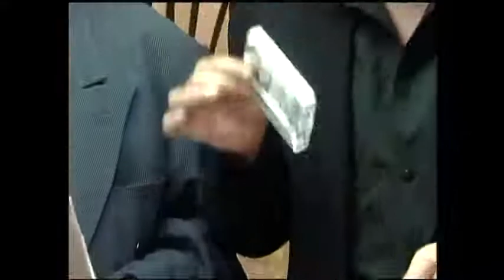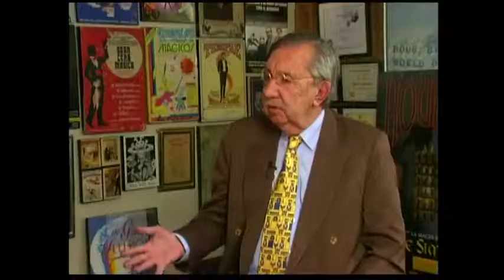Mágicamente Pacheco le picó la lengua a José Simhon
El mago le contó a Fernando González Pacheco (q.e.p.d) su anécdota de cuando casi se ahoga en un tanque de agua en uno de sus actos y qué significa para